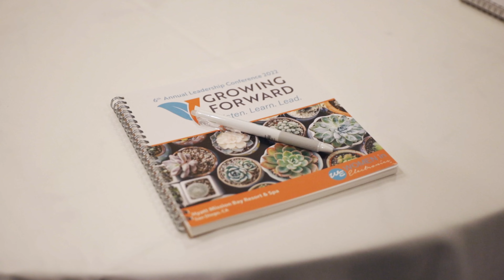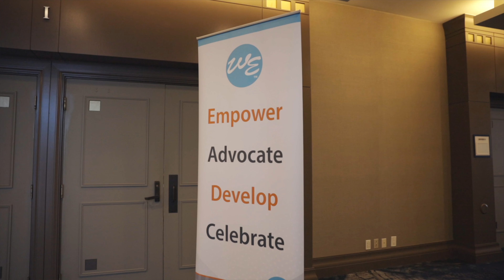Women In Electronics - Leadership Development Summit